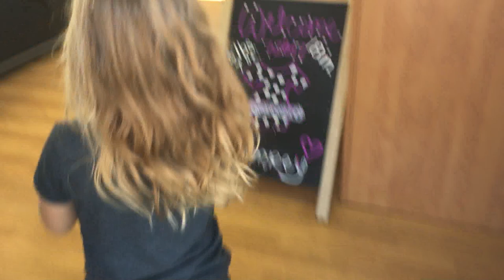BEST PARENTS AWARD GOES TO. . .│DAILY VLOG 10•8•17